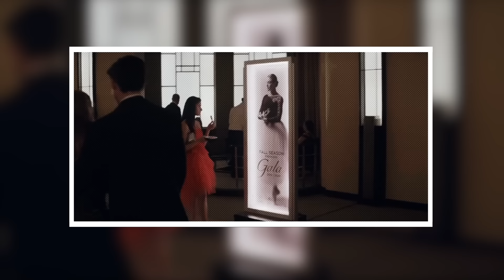La Tossicità dei Ballerini | Reaction Tiny Pretty Things ep.3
Il trash continua a imperversare in questa serie tv dedicata al mondo della danza. Voi cosa ne pensate? Continuiamo con le reaction?